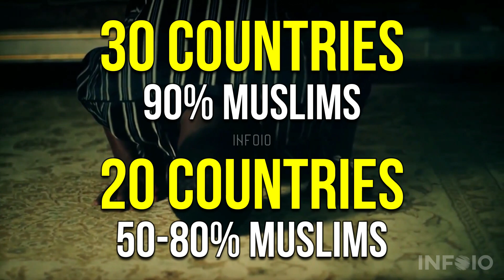Top 15 Shia Muslim Countries in the World | Shia Population around the World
in this video we discuss top 15 shia muslim countries in the world in urdu hindi. biggest countries with shia population and shia muslim population around the world.